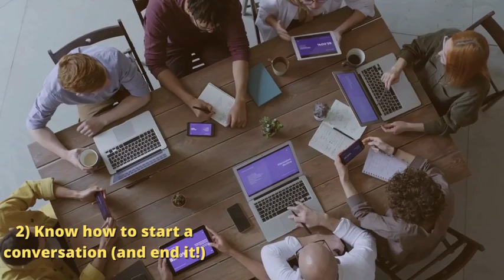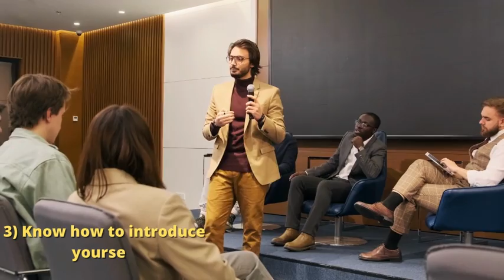Five networking tips to boost your skills and confidence!